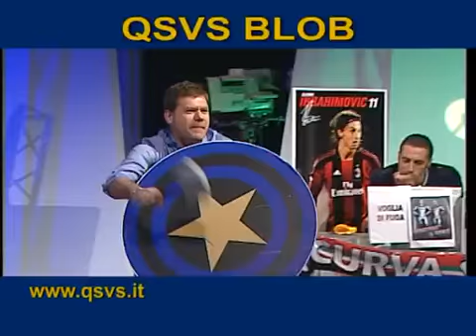qsvs il derby milan inter 0 1 con ruiu e rossi